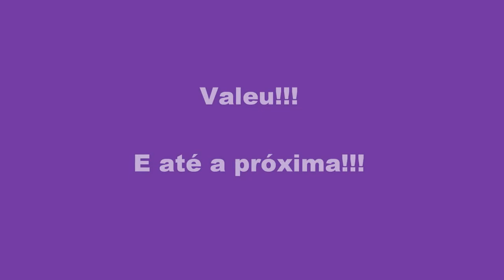Dia da Fantasia e Desfile - Outubro de 2012 - 5º Ano D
Dia da Fantasia e Desfile - Festa dos alunos do 5º Ano D - Período da Manhã - Ensino Fundamental da E. M. Padre José de Anchieta - Ubatuba - SP.
Música de fundo:
"R.I.O.-Shine On (Spencer & Hill Remix)", gravação de som administrado por:
Blanco y Negro (Base79)
Zooland_Music
UMG
"R.I.O.-Shine On", gravação de som administrado por:
Kontor Records